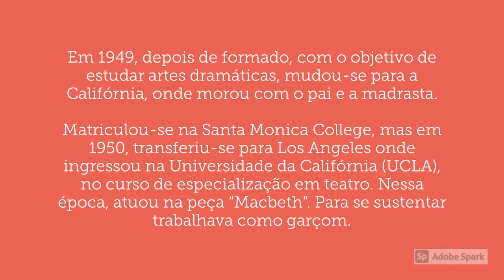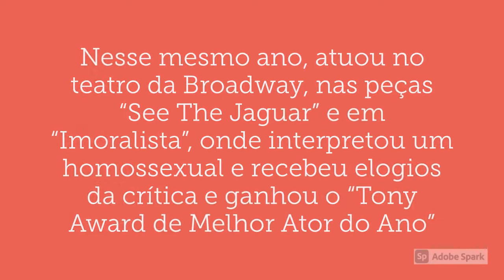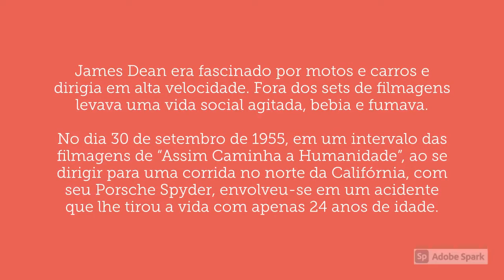O Jovem Prodígio de Hollywood - James Dean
O Jovem ator que acabou por não desfrutar da sua carreira como ator em ascensão, devido a um terrível acidente, que terminou com a sua vida.